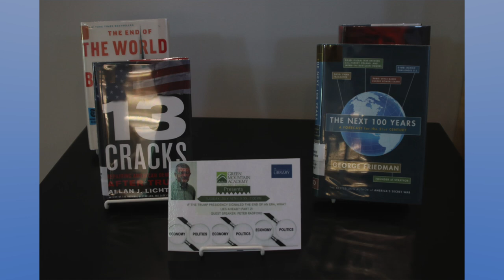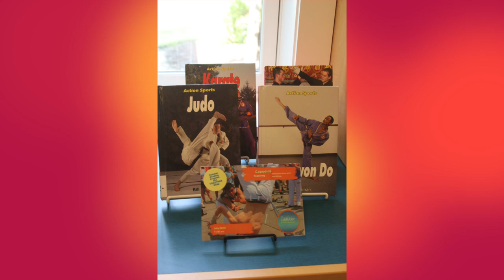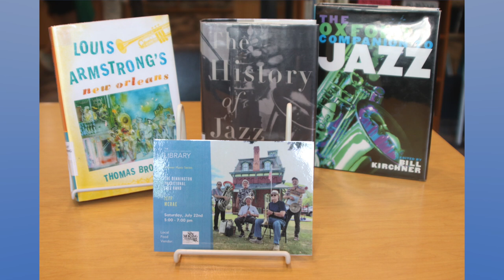This Week At The Library 07.17.23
The Manchester Community Library would like you to know what is happening this week at the Library.